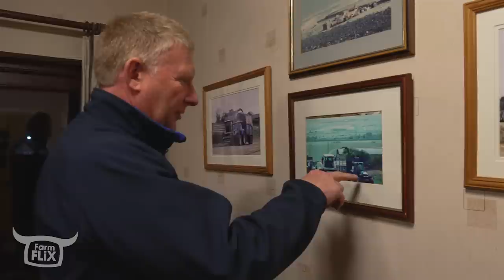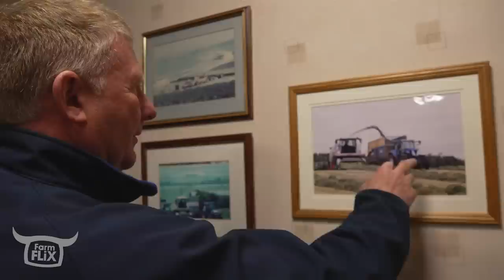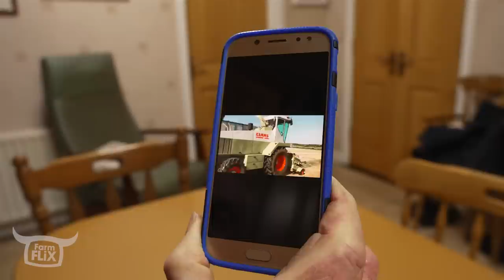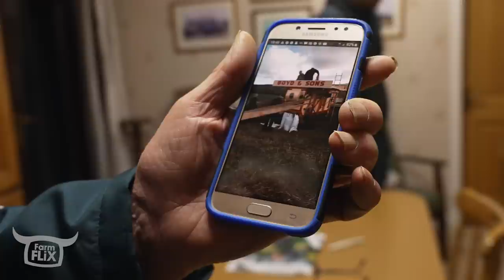MCCONAGHYS BEHIND THE SCENES - PART2 | FARMFLIX - Cityboy, Conor & Willis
FarmFLiX - Real Farming | Real People

Back to finish the job the craic continues as Tiny gets plenty of stick for his encounter with the FarmFLiX Landrover Discovery.   The boys are tempting fate though as Willis decides he needs to secure some below the spout drone shots.  Included in this is a little behind the scenes history lesson with Bob McConaghy.

---AgLife | Farming Forever---